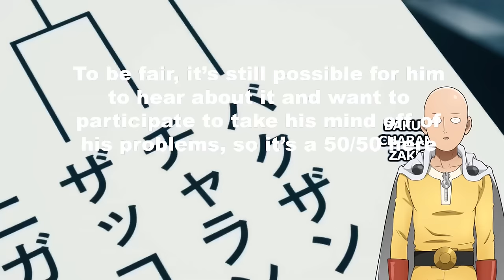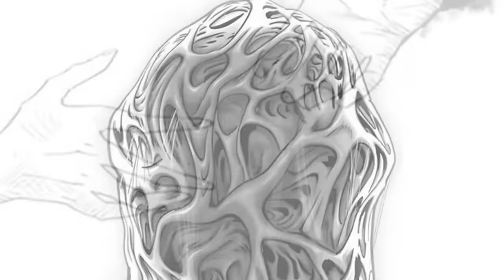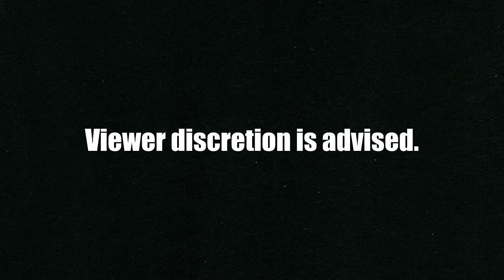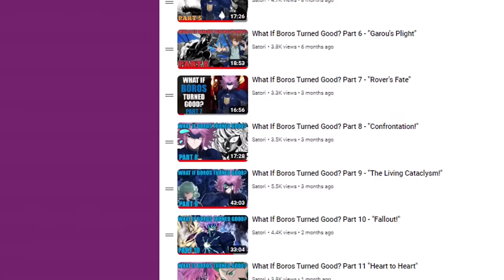What If Boros Turned Good? Season 1: The Hero Boros Saga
Fully edited, fully voiced. Despite his short stay in the One Punch Man series, Boros remains a fan favorite character to this very day. Over the last year I have been writing this series where we explore an alternate timeline where Boros survived his faded battle with Saitama and had to adapt to life on Earth.

One-Punch Man (Japanese: ワンパンマン, Hepburn: Wanpanman) is a Japanese superhero manga series created by One. It tells the story of Saitama, a superhero who, because he can defeat any opponent with a single punch, grows bored from a lack of challenge. One wrote the original webcomic manga version in early 2009.

A digital manga remake, illustrated by Yusuke Murata, began publication on Shueisha's Tonari no Young Jump website in June 2012. Its chapters are periodically compiled and published into individual tankōbon volumes. As of November 2022, 27 volumes have been released. In North America, Viz Media has licensed the remake manga for English language release and has serialized it in its Weekly Shonen Jump digital magazine.

An anime adaptation produced by Madhouse was broadcast in Japan from October to December 2015. A second season, produced by J.C.Staff, was broadcast from April to July 2019. A third season has been announced. Licensed in North America by Viz Media, it premiered in the United States on Adult Swim's Toonami programming block in July 2016. The second season premiered on the block in October 2019.

By June 2012, the original webcomic manga surpassed 7.9 million hits. By April 2020, the manga remake had sold over 30 million copies worldwide, making it one of the best-selling manga series of all time.

 Boros (ボロス, Borosu), also called Lord Boros (ボロス様, Borosu-sama) by his subordinates, was the leader of the Dark Matter Thieves, a group of alien invaders responsible for the destruction of A-City. Like Saitama, Boros faced a self-imposed existential crisis, having become so powerful that no battle thrilled him. His intergalactic travels in search of a worthy opponent led him to Earth, where he was killed by Saitama.

00:00 - Intro
01:24 - Part 1
13:58 - Part 2
01:12:38 - Part 3
02:04:50 - Part 4
02:27:19 - Part 5
02:44:45 - Part 6
03:03:38 - Part 7
03:20:35 - Part 8
03:36:54 - Part 9
04:19:23 - Part 10
04:51:56 - Part 11
05:16:23 - Part 12
05:36:49 - Part 13
06:39:26 - Part 14
07:44:22 - Part 15